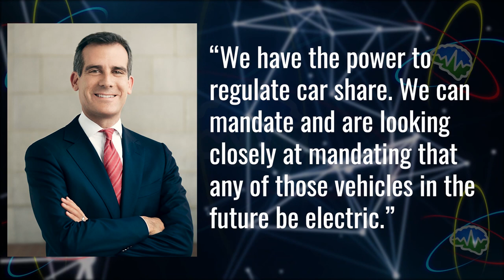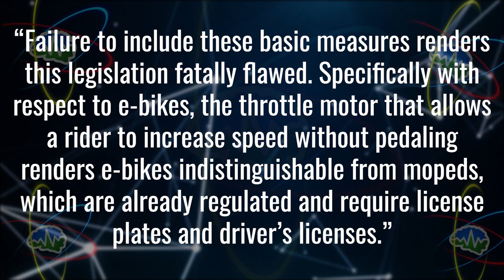LA Mandated Electric Rideshare + NYC ebike regulations | TTN Clips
Thank you for checking out now you know clips!